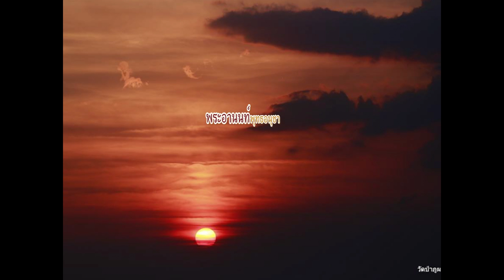พระอานนท์พุทธอนุชา ตอนที่ ๙(๒)-พระมหาธีรนาถ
ตอนที่ ๙ ช่วงทีี่ ๒...